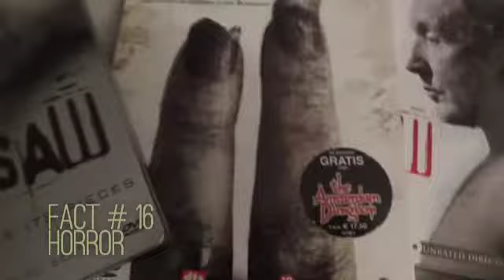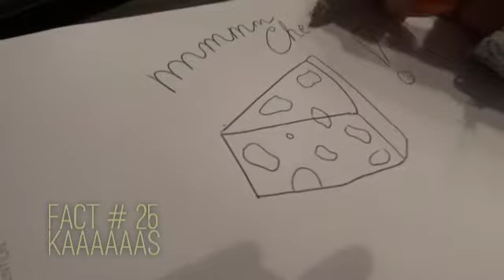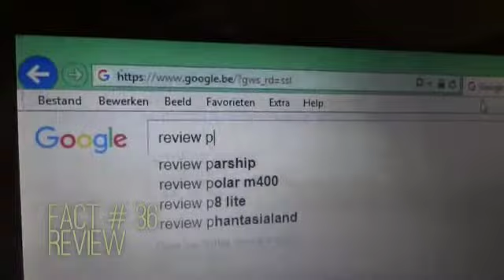50 Facts about me | Fniiej ♥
Heeeey,

Ik ben Tiffany, en welkom bij een eerste video!

Als eerste video weet ik dat dit niet de beste kwaliteit is,
en dat er hier en daar een paar foutjes tussen zitten.
Zoals op 3:35  titel tekst
Jammer genoeg kan ik dit niet meer corrigeren

Ik heb besloten om een '50 facts about me tag' te doen,
zodat jullie me meteen wat beter kunnen leren kennen.

50 facts? Dat zijn er wel wat,
maar verrassend genoeg kwam ik al snel aan 50 weetjes.

altijd leuk om te weten wat mensen met me gemeen hebben.

Zo dat was mijn eerste video,
laat even achter wat je ervan vind,
en ik zie jullie snel bij een volgende video!

Veel liefs,
Tiffany x.

Veel plezier en ik zie jullie snel weer.

x. Tiffany